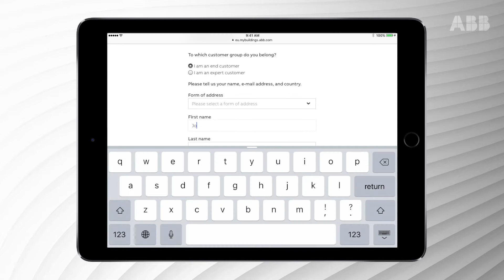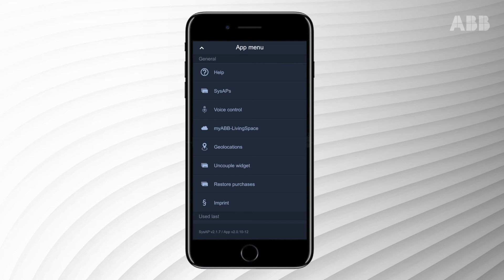How to set up a MyBuildings portal account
Smart home with ABB-free@home®. Making home automation easier than ever.